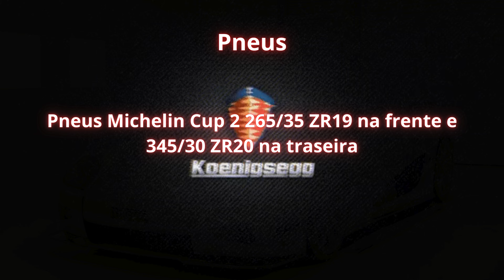✅ Koenigsegg CCXR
👉 Belas imagens de CARROS. Inúmeros CARROS  esportivos e conversíveis    para o publico curti.
    Imagens de CARROS de grandes marcas.
    Aqui vc vai encontrar diversos CARROS de diferentes gostos.
 🛑Compartilhe estes vídeos com seus amigos